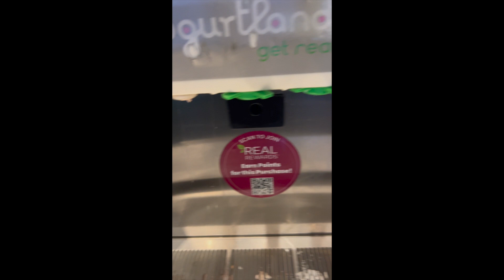Why does this Fro-Yo Look Like Poop